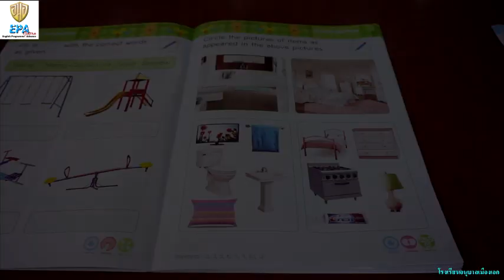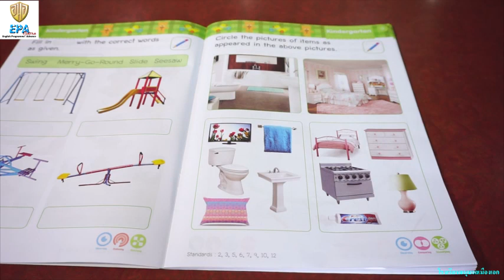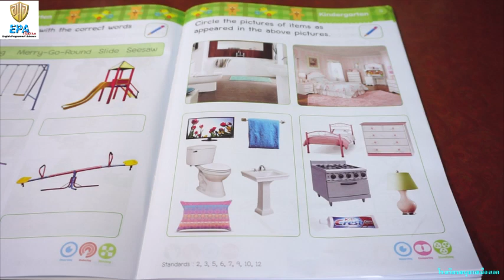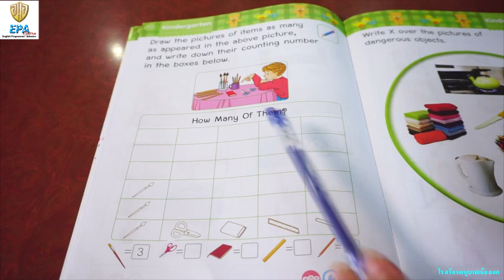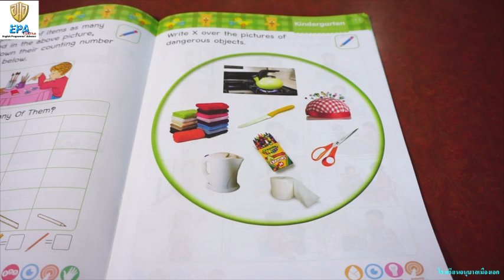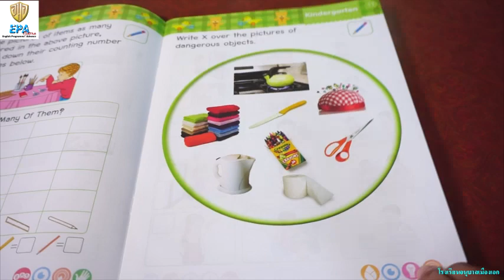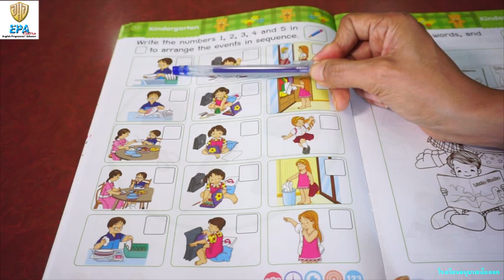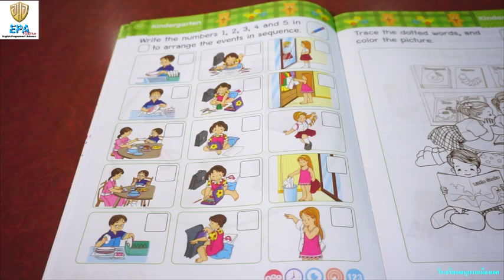MAK (K.3)(Term 2) 1. ALL ABOUT ME (EP.29)